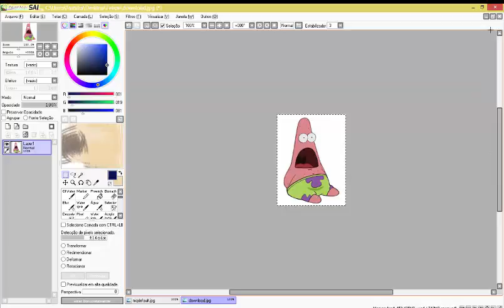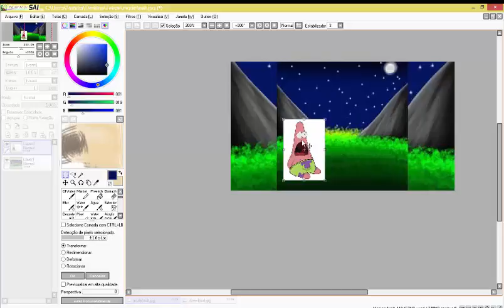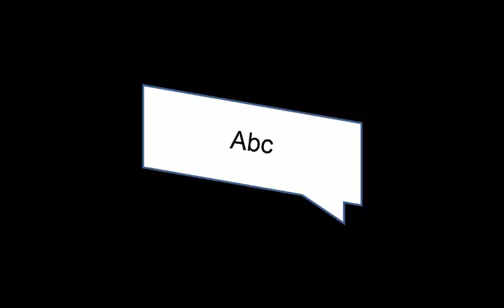TUTORIAL- Como colocar fundo no Pait tool sai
Skype : OPEN TCG
SE INSCREVAM